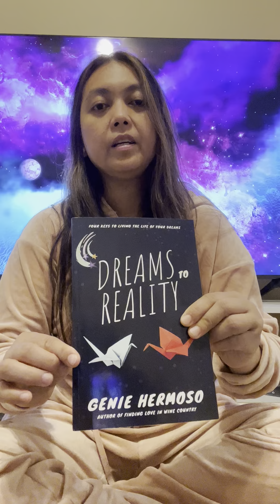Dreams to Reality Book Four Keys To Manifestation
Four Keys to Manifestation:
Clarity
Clearing
Subconscious Reprogramming
Aligned Action

I'm a goal-setting coach.

or go to my TidyCal and set up a free 30 minute coaching to see if you want to work with me.